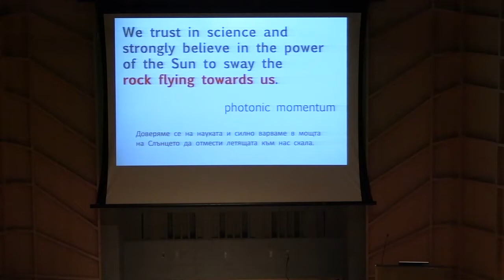022 EDIT Thomas Nail at the Artslink Assembly 2019